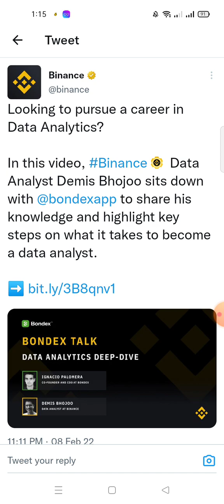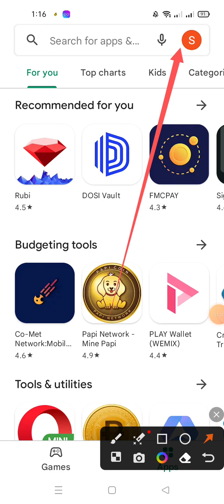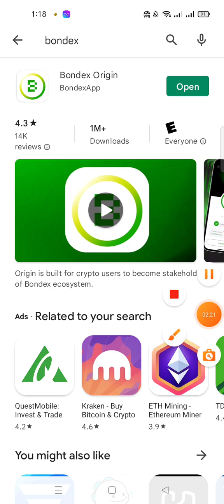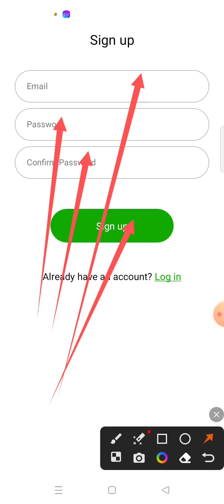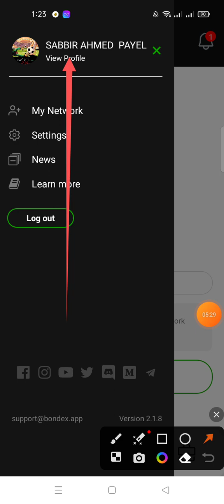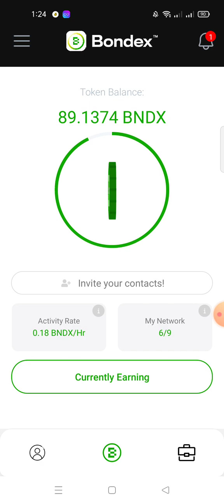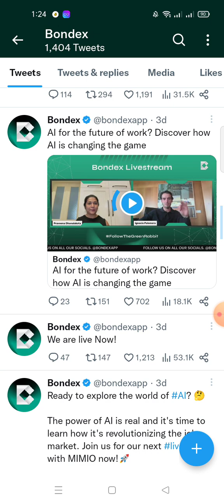Bondex Mining App 🔥🔥|| Best Mining Application 2023 || কোনো কাজ ছাড়াই ফ্রিতে ইনকাম করুন